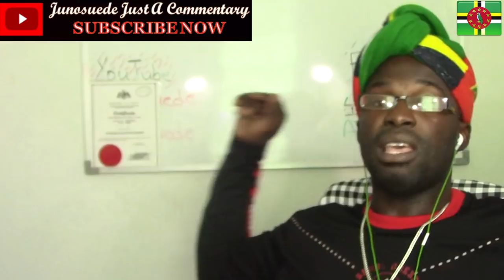ปั้นfoilให้เป็นลูก Aluminum Foil Ball Challenge Junosuede Reaction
reaction video to "ปั้นfoilให้เป็นลูก  Aluminum Foil Ball Challenge"